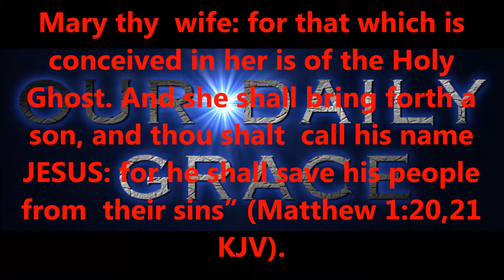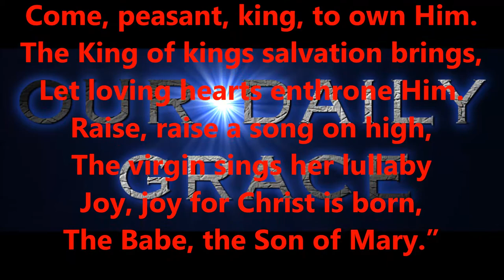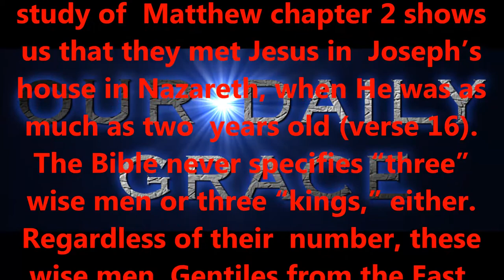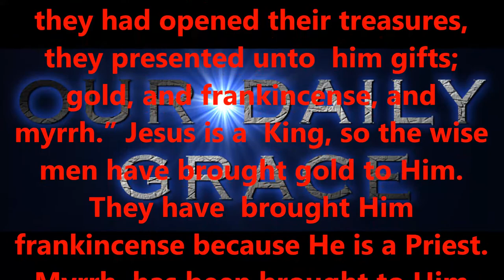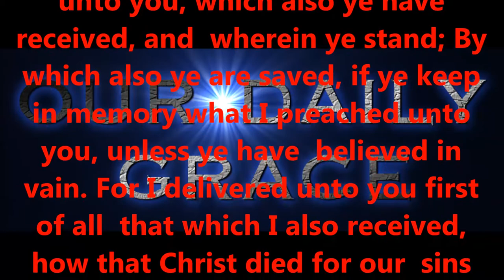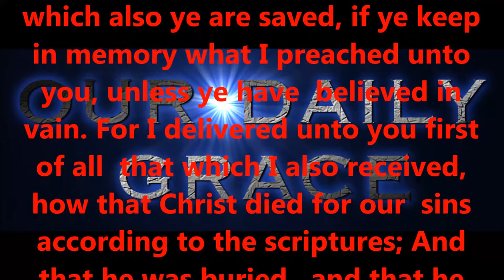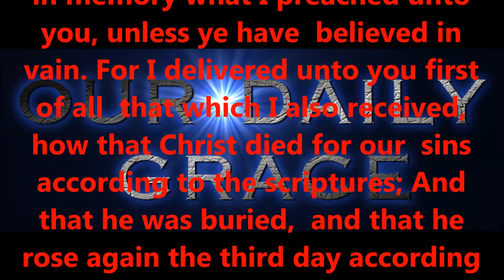DEC 4, 2016 OUR DAILY GRACE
FORHISGLORY MINISTRY
Produced by,
Lonnie Martin

Written by,
Shawn Brasseaux